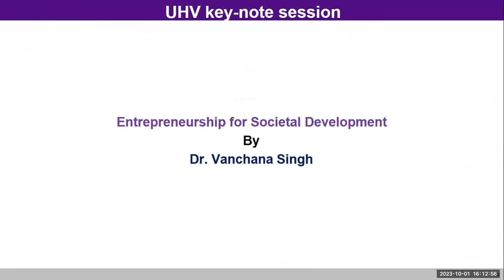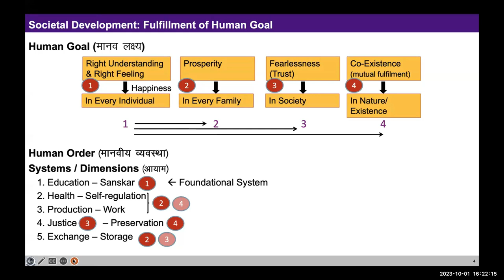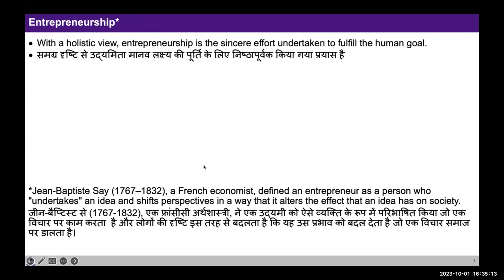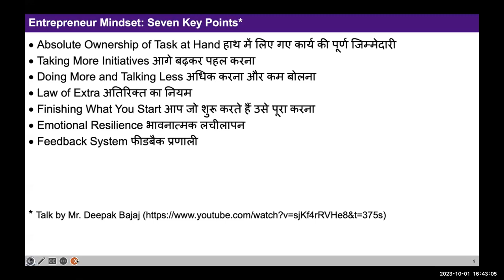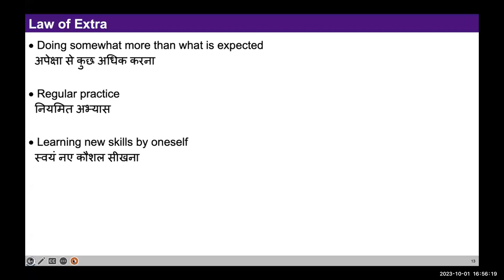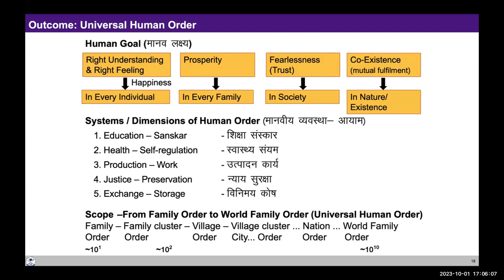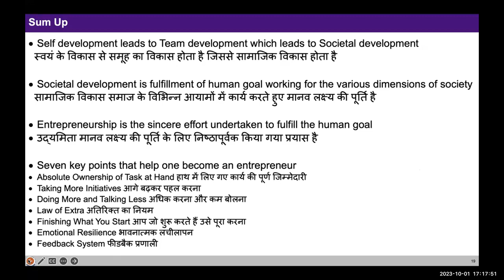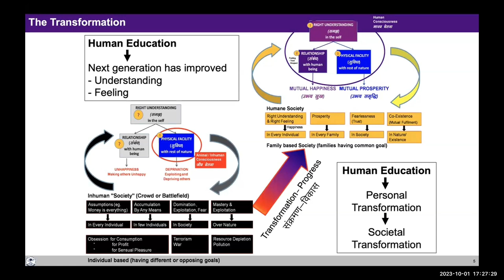Combined Monthly meeting English 2023 10 01 Key note Address by Dr Vanchana Singh ji